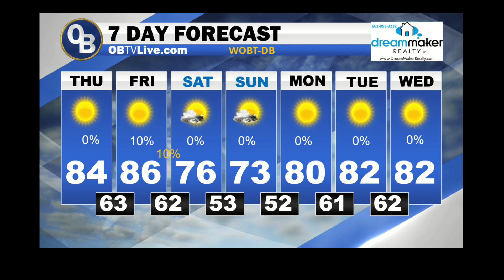Dream Maker Realty Oct 24 2024